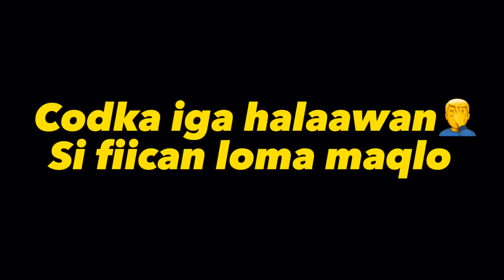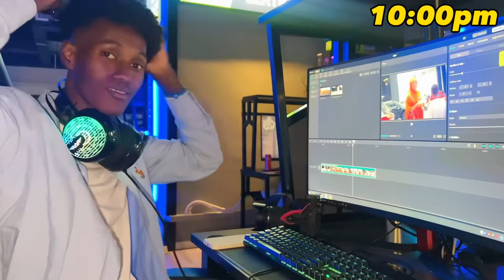PRANK || AMIIRA AYAA WIIL YAR U BALAMIYEY IYO QASAARADA IGA SOO GAARTAY